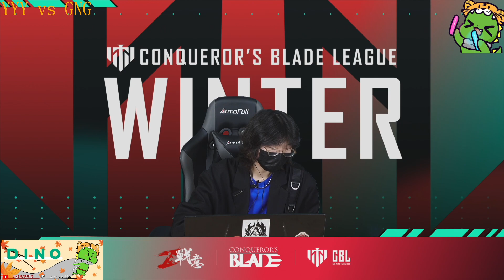6強賽YYY vs GNG